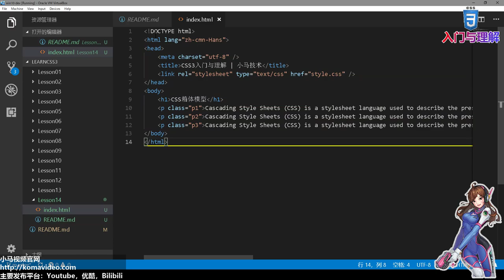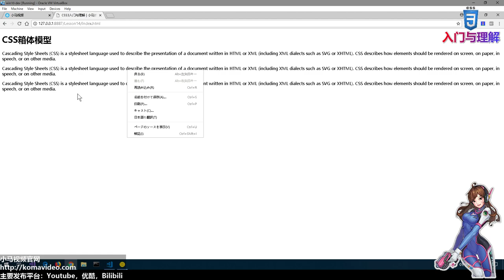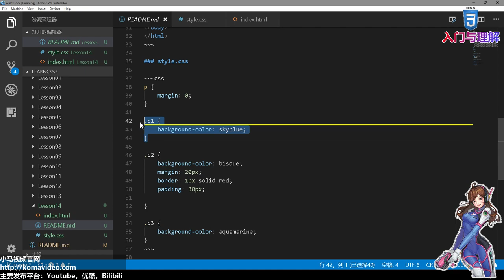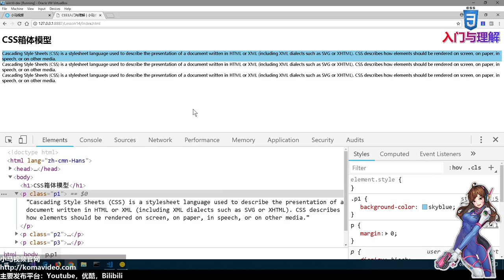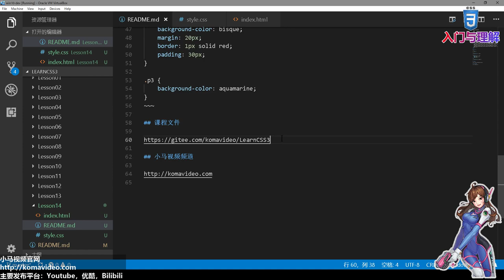14★CSS3入门与理解★CSS箱体模型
14★CSS3入门与理解★CSS箱体模型